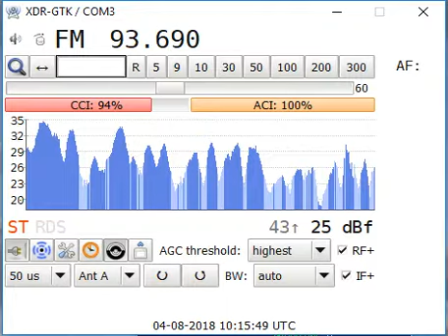Sporadic-e 93.7 Radio Malta, Għargħur/Fidiel Zarb Street (Malta) - Baeza 1607 km